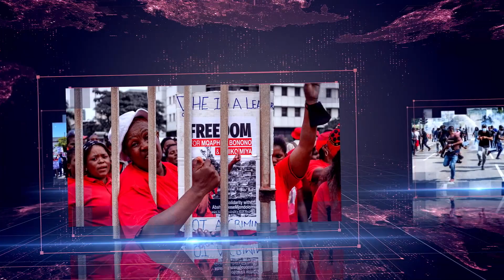Daily Debrief: CELAC summit begins at a crucial time for Latin America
- Europe doubles down on sanctions on Iran
- Erdogan faces tough challenge as elections to be held in May
- CELAC summit brings together leaders from Latin America